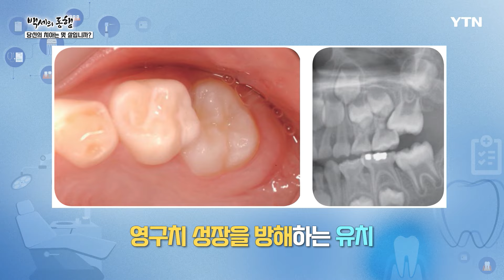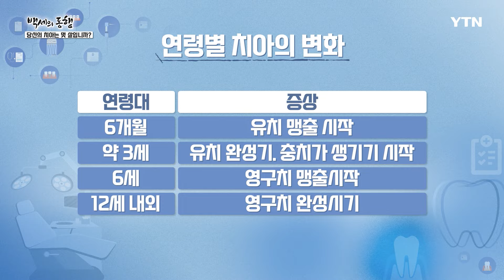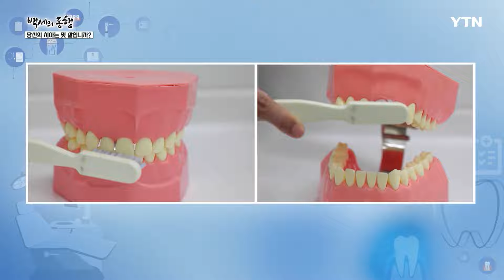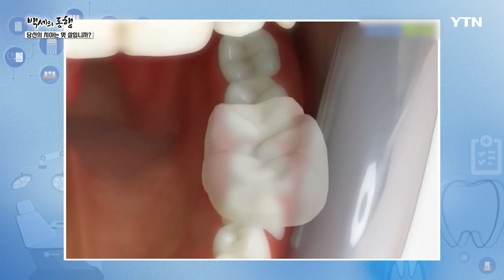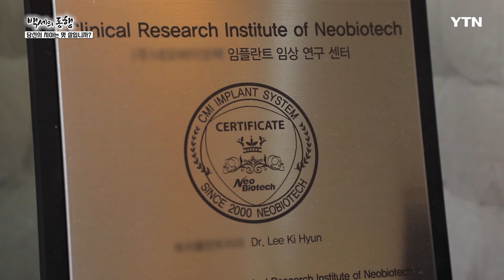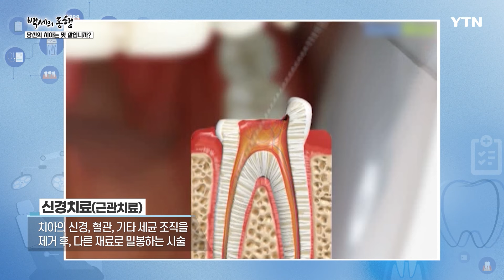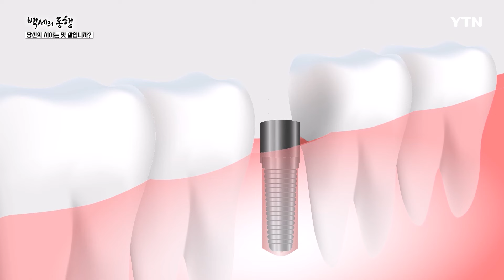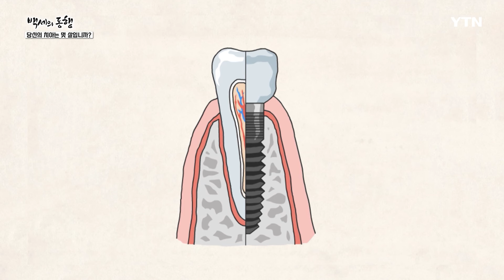보면 양치질 하고 싶어지는 영상｜조지 워싱턴도 빅토리아 여왕도 피하지 못한 고통, 당신의 치아는 몇 살입니까? /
올바른 치아 습관을 가지는 것은 누구에게나 중요하며, 치아의 상태는 건강과 관련이 깊습니다.

영상에서는 양치질의 중요성과 치아 관리에 대해 언급하고, 임플란트 시술과 치주 질환에 대해서도 이야기합니다.

건강한 치아는 오랜 세월을 건강하게 살기 위한 준비이며, 영상을 통해 건강한 입안을 유지하기 위한 방법에 대해 알려줍니다.

00:00 ️ 건강한 치아의 중요성, 세대를 떠나 인류 공통의 이슈
01:30 ️ 치과 전문의가 아이들의 치아 건강을 지키기 위해 최선의 예방법을 알려준다.
04:38  양치질의 필수요소
08:52 음주, 스트레스, 흡연 등의 습관으로 20대 치주 질환 증가
11:53 ️임플란트: 치아 치료 기술의 혁신
13:38 ️ 임플란트로 인한 신체적 고통과 마음의 고통을 겪은 경험

* 방송정보
▶ [YTN 특집] 백세의 동행 - 1부 당신의 치아는 몇 살입니까? / 2021년 05월 29일 YTN 방영